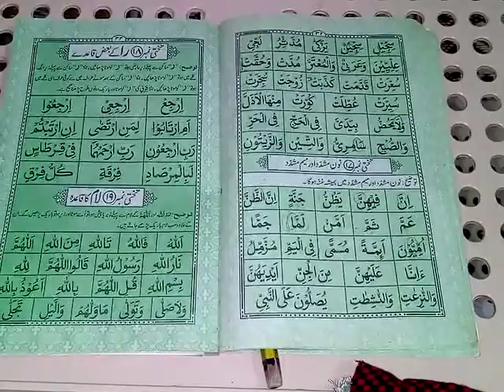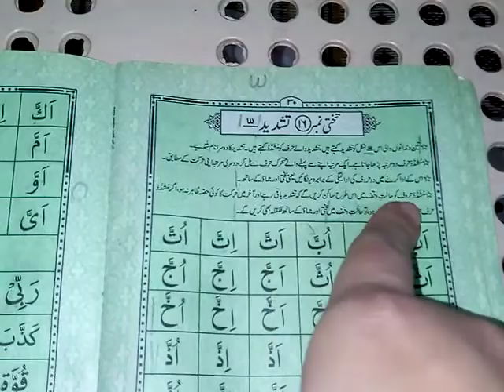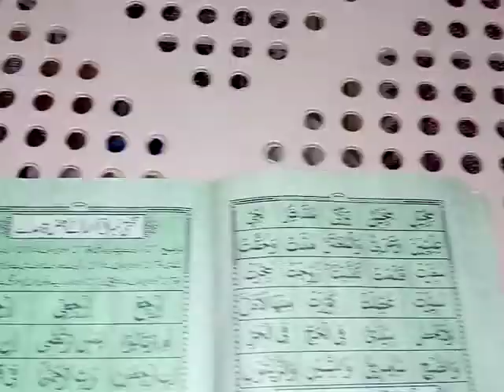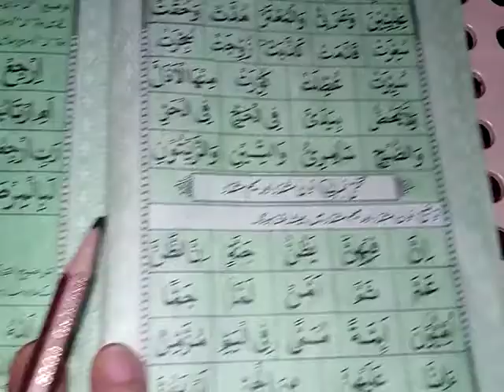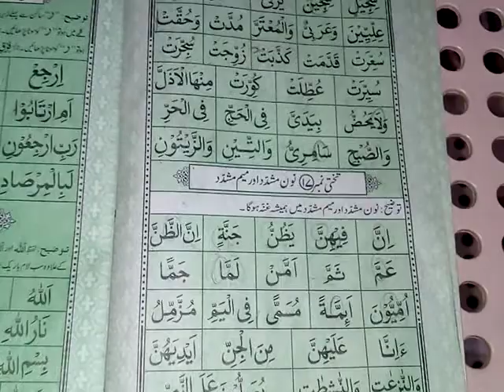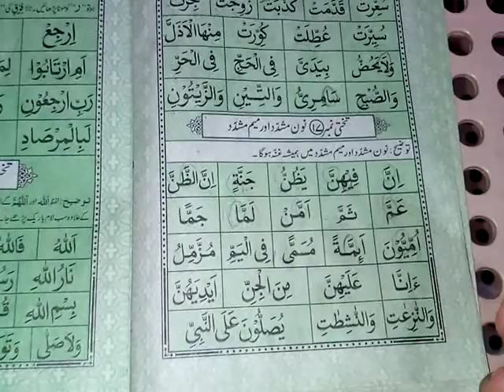'Non' Mushadad Or 'Mom' Mushadad Jamit Talimul Quran Qaeda Lesson 17 Full In Urdu/ Hindi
' Non' Mushadad Or 'Mom' Mushadad Ki Takhti Padhi H Jis Me Ap Ko 'Non' Or 'Mom' Mushadad Ke Bre Me Btya Gya H.
Ke ' Non' Or 'Mim' Mushadad Pr Gunna Hoga.
Aawaz Nak Me Chupane Ko Gunna Kehte H .
"Jamit Talimul Quran Qaeda Lesson 17"